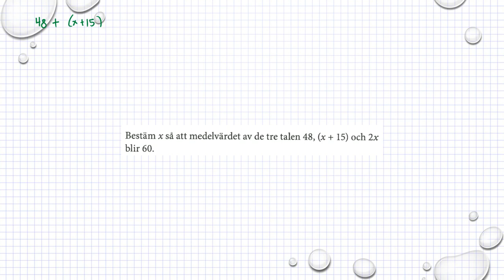Matematik M Holmström Ma2a 1071 Ma2b 1071